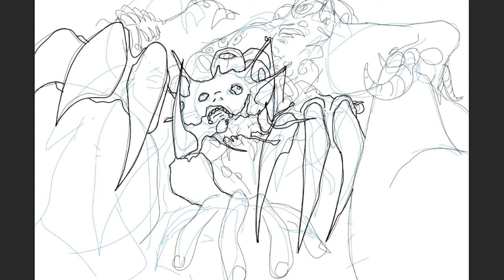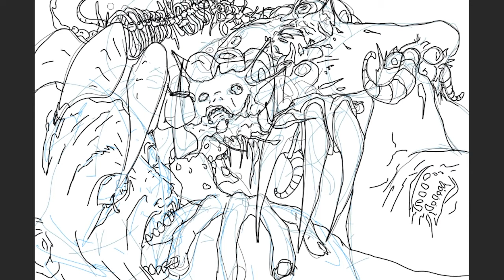Unknown Creature | Horror Art Speedpaint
Timelapse of a monster that in retrospect feels very reminiscent of Dead Space and Resident Evil. This speedpaint took around 7 hours of work.

| Tablet:
  Cintiq 13HD

| Programs:
  Photoshop
  OBS (for capture)